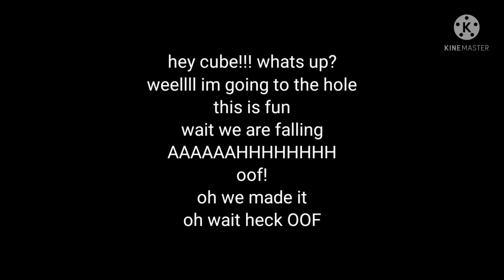lines for Daniel12